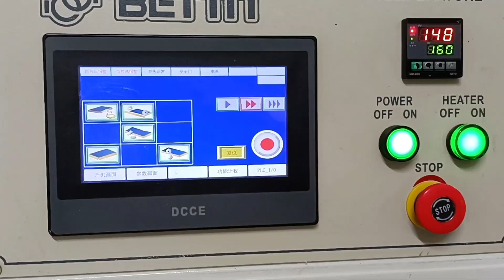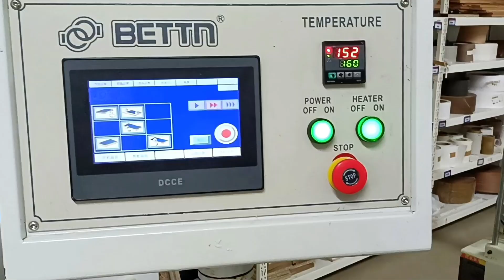How to clean PUR Machine Glue Tank